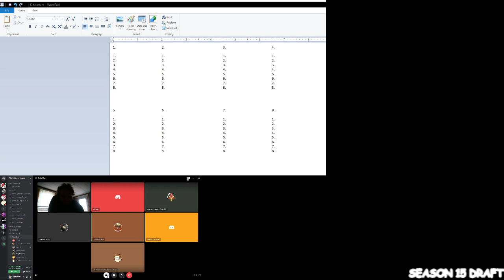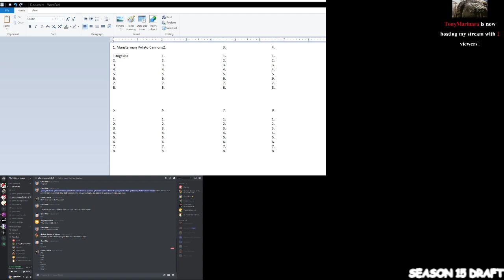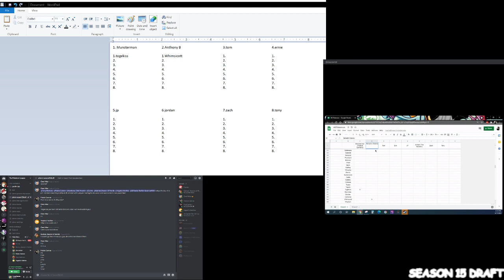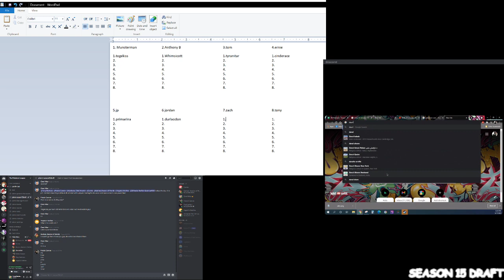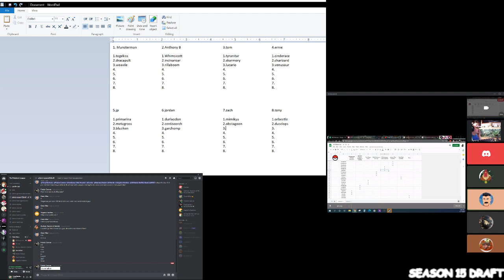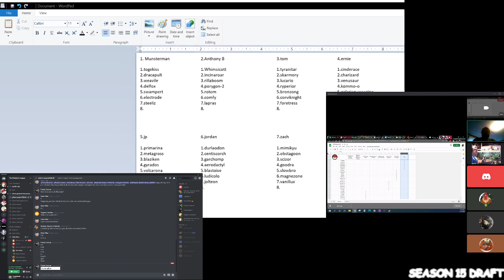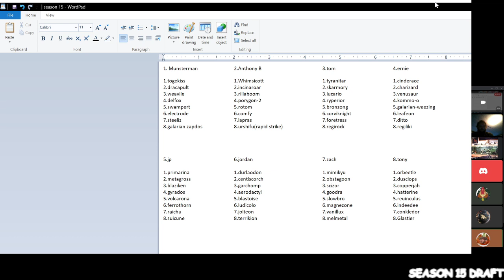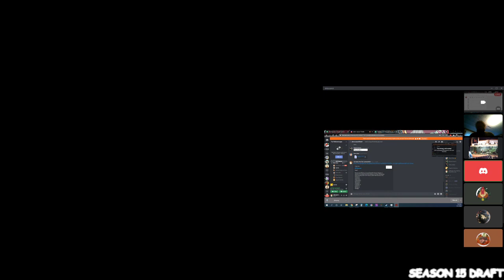The Pokémon League: Season 15 Draft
Video from the season 15 PKMN League draft.  Audio has some doubling issues that were unfixed throughout the stream.  Other than that good draft, everyone!